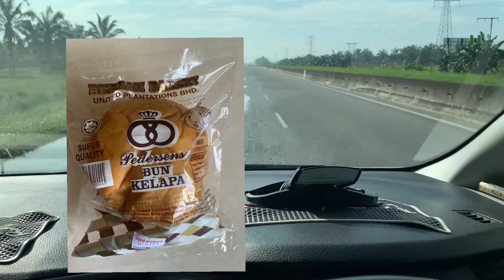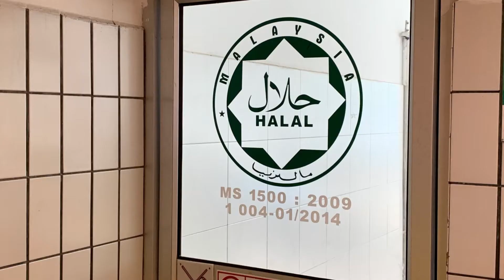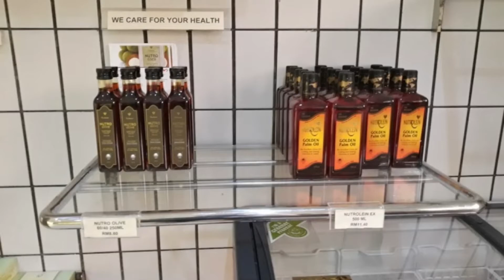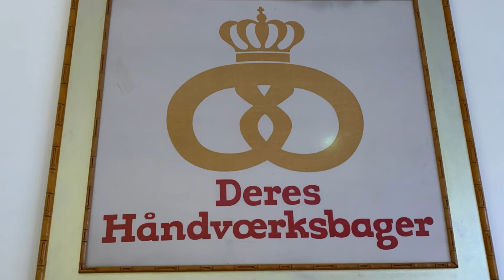Pedersens Coconut bun; Roti Kelapa Bernam Bakery. Citarasa inti kelapa terbaik